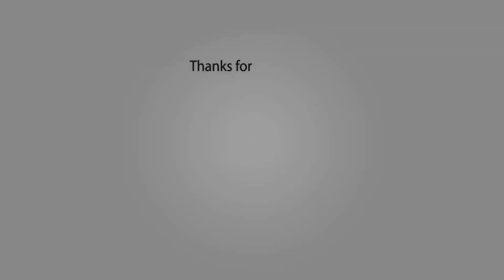Diet plan එකේ තුන්වෙනි දවස | 3rd Day-My GM Diet Experience | What I Ate third day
දවස් 7න් මගේ බර 5kg ක් අඩු කරපු diet plan එකේ පලවෙනි දවස මම මෙහෙමයි කලේ | 1st Day - My GM Diet Experience|What I Ate first day

දවස් 7න් මගේ බර 5kg ක් අඩු කරපු diet plan එකේ දෙවෙනි දවස මම මෙහෙමයි කලේ | 2nd Day - My GM Diet Experience|What I Ate second day

Hello Friends,
Today I am going to share my GM diet experience and some healthy recipes with you all. GM diet day 3 is a combination of day 1 and day 2 diets. You liked eating fruits on day 1 and vegetables on day 2, so now on day 3, you can eat both following..

for general and educational purposes only and do not constitute any legal, medical or other professional advice on any subject matter. These statements have not been evaluated by the FDA and are not intended to diagnose, treat or cure any disease. Always seek the advice of your physician or other qualified health provider prior to starting any new diet or treatment and with any questions you may have regarding a medical condition. If you have or suspect that you have a medical problem, promptly contact your health care provider.